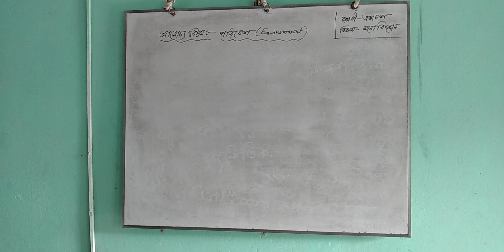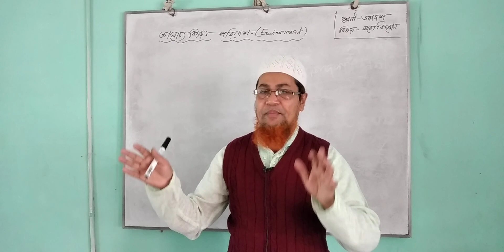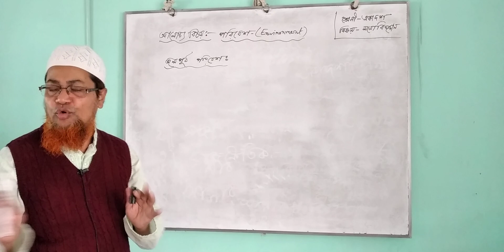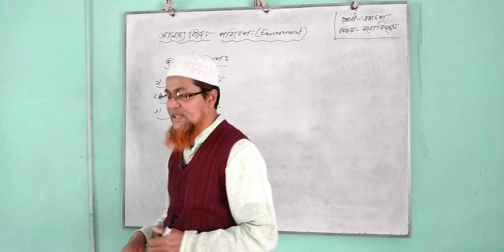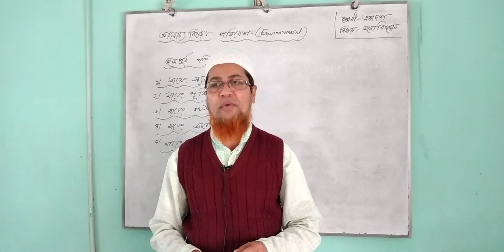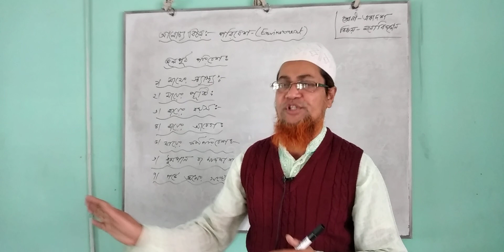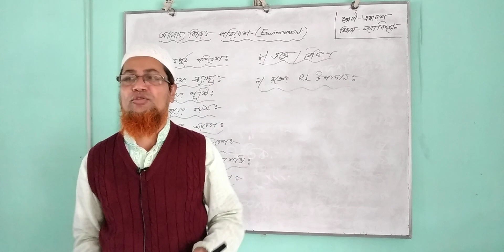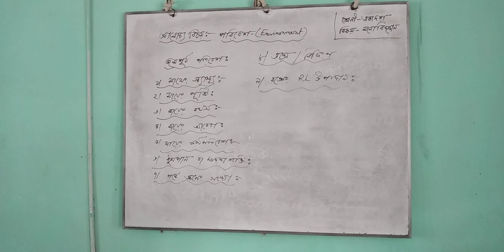মনোবিজ্ঞান,২য় অধ্যায়, পরিবেশ জন্ম পূর্ব্ পরিবেশ-১ম পত্র(একাদশ-দ্বাদশ শ্রেণি)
ভিডিওটি দেখুন এবং সাবসক্রাইব করুন।